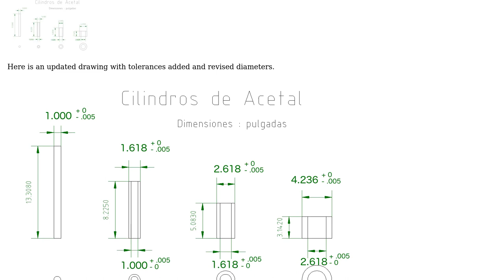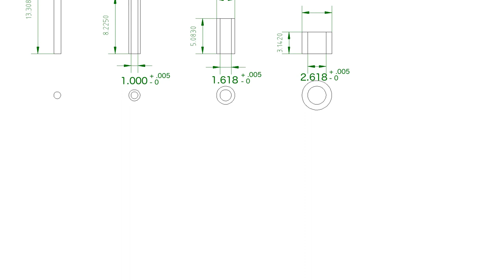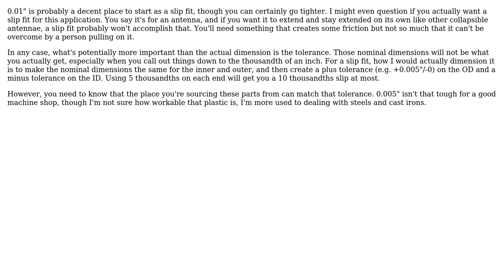How much larger must the ID of a cylinder be than the OD for a Slip Fit? Material: Delrin (Acetal)?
Engineering: How much larger must the ID of a cylinder be than the OD for a Slip Fit? Material: Delrin (Acetal)?

With thanks & praise to God, and with thanks to the many people who have made this project possible! | Content (except music & images) licensed under CC BY-SA | Music | Images & others | With thanks to user Trevor Archibald user Shawn Laughlin and the Stack Exchange Network Trademarks are property of their respective owners. You are responsible for your own actions.